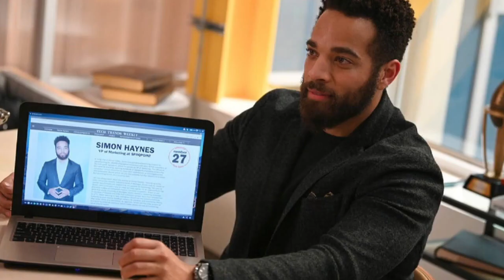Zoey's Extraordinary Playlist 2x08 - Promo "Zoey's Extraordinary Birthday" + sinopse [LEGENDADO]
Promo legendada, sinopse e fotos do episódio 2x08 de Zoey's Extraordinary Playlist, intitulado "Zoey's Extraordinary Birthday".
A temporada 2B de Zoey's Extraordinary Playlist é transmitida originalmente aos domingos, na NBC.